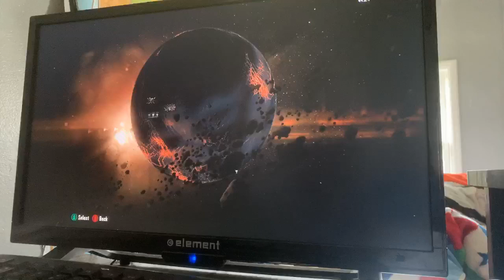Buried Quick Revive First Room Round 10 *Former World Record*